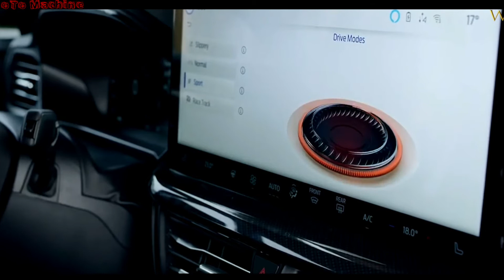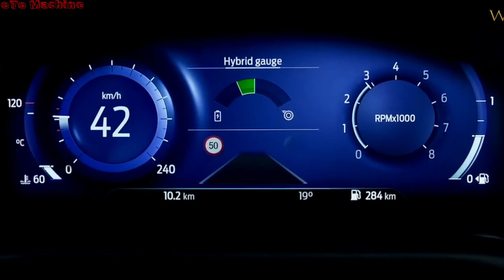2022 Ford Focus ST Line Sport || Sporty & Elegant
2022 Ford Focus ST Line Sport || Sporty & Elegant